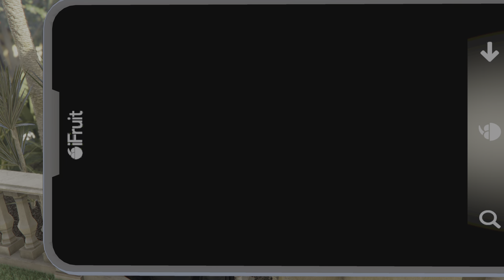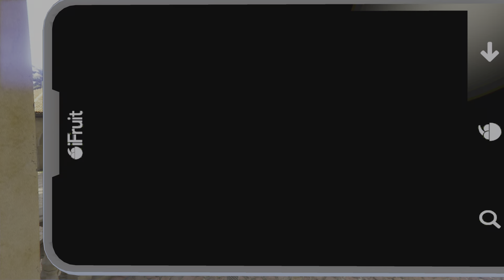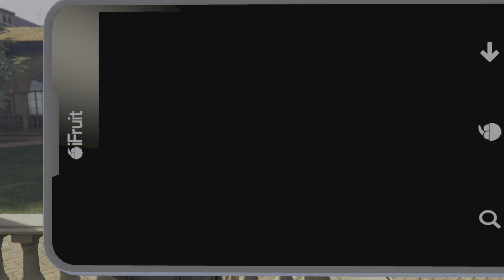Grand Theft Auto V_20241105190943